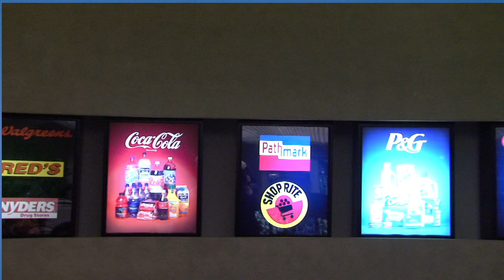Nielsen Satisfies Clients' Insatiable Appetite for Data with TwinFin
Greg Goff, SVP Application Development for Nielsen, explains how the Netezza TwinFin data warehouse appliance provides the performance and scalability that allow Nielsen to continue to satisfy customer demands for data and analytics.

For more information on Netezza, visit our corporate